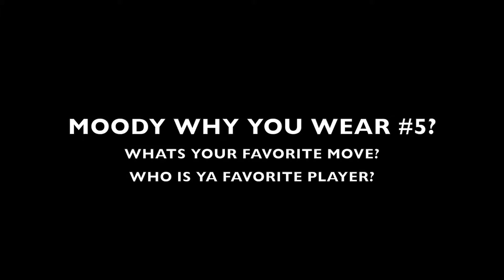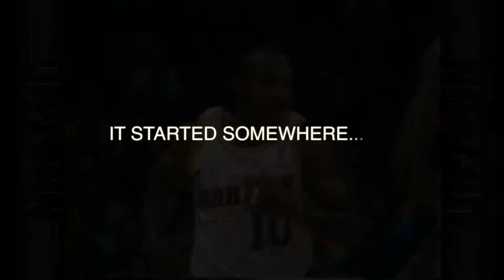GDWFILMZ REMEMBER (MOODY TWENTY-TWO YEARS)